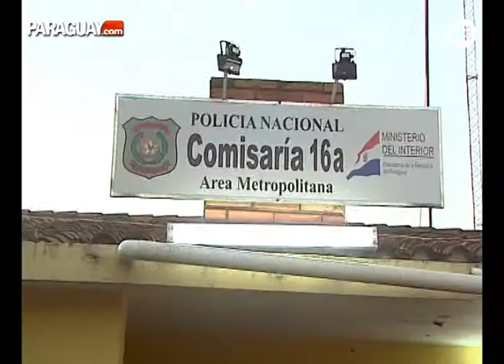¡ESTO ES UN ASALTO! .